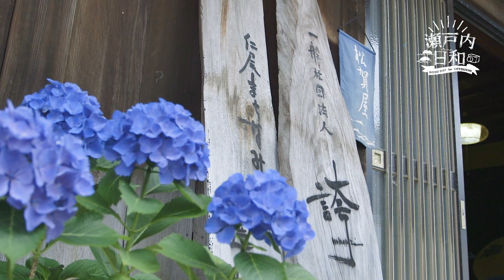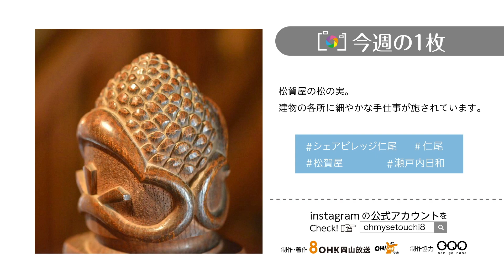瀬戸内日和♯54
三豊市　シェアビレッジ仁尾
今回訪ねるのは、香川県三豊市の仁尾町。港町や城下町として栄えた面影の残る街を歩きます。
7月23日放送